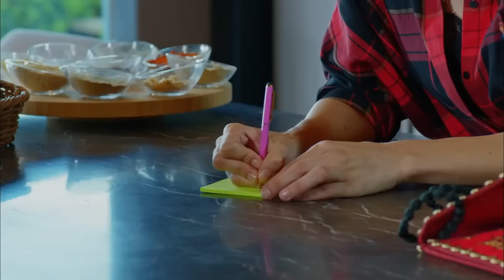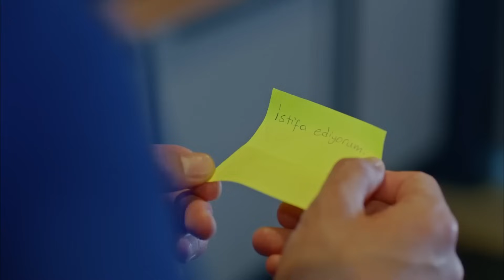Olan Var, Olmayan Var, Kıskanırlar - Dolunay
Nazlı, Ferit'i havuzdayken izliyor. "BİSCOLATA ERKEĞİ MİSİN?"

Oyuncu Kadrosu:
Ferit: Can Yaman
Nazlı: Özge Gürel
Deniz: Hakan Kurtaş
Hakan: Necip Memili
Fatoş: Öznur Serçeler
Asuman: İlayda Akdoğan
Alya: Türkü Turan
Nilüfer: Alara Bozbey
Engin: Balamir Emren
Tarık: Berk Yaygın
İkbal: Özlem Türay
Bulut: Alihan Türkdemir
Leman: Yeşim Gül

Yapım: No Dokuz
Yönetmen: Çağrı Bayrak
Senarist: Kuledibi Senaryo Ekibi - Ayşen Günsu Teker Fikret Bekler